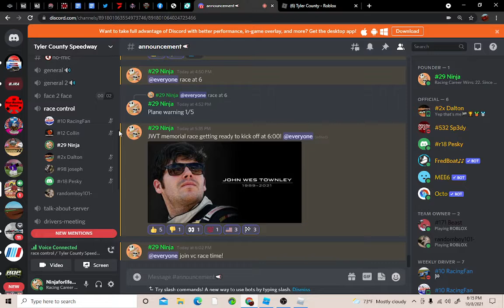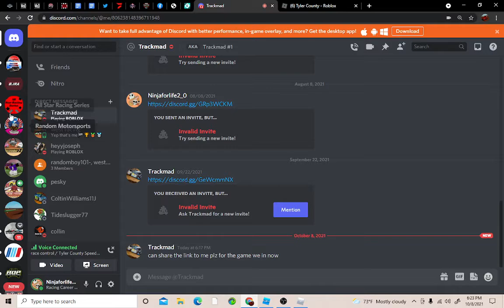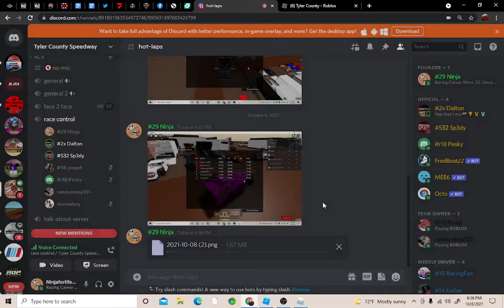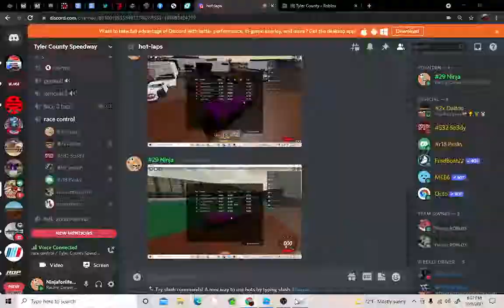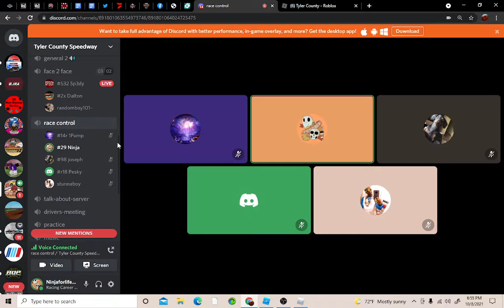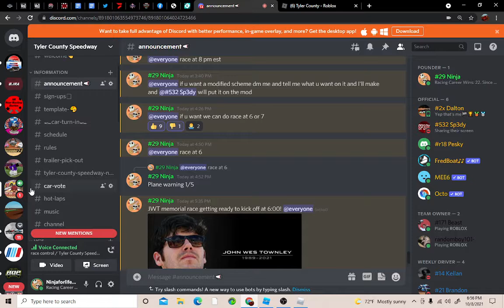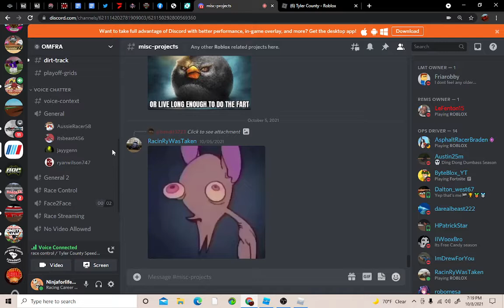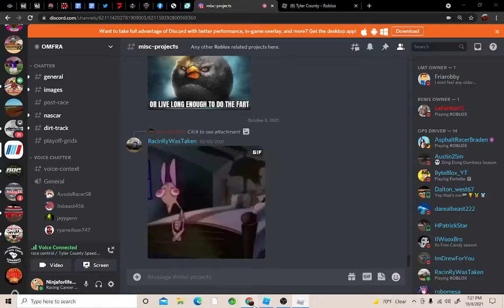Tyler County Speedway | 1st Open Season | Modified's in game!